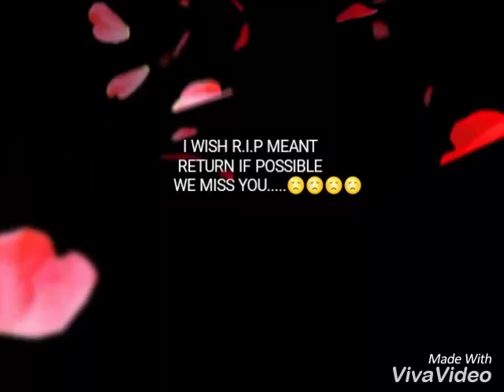Kota santosh reddy